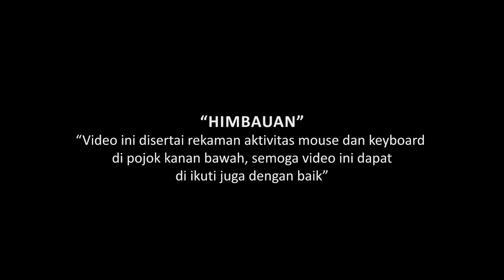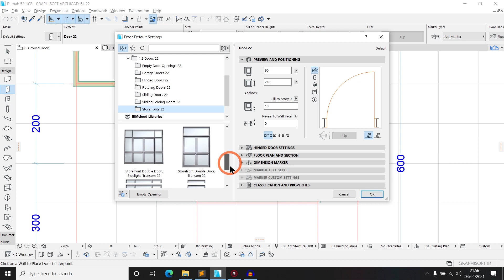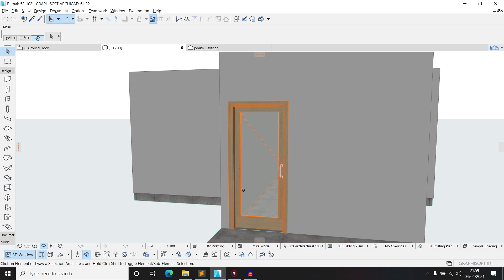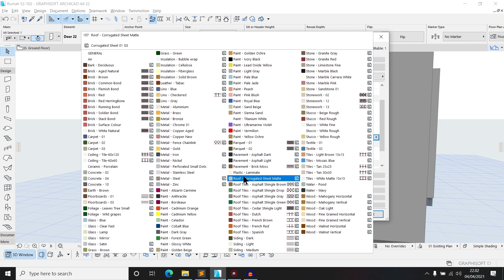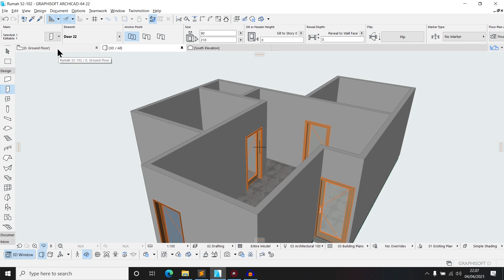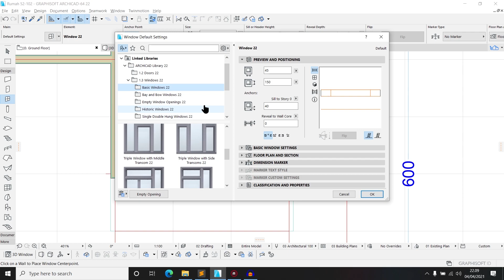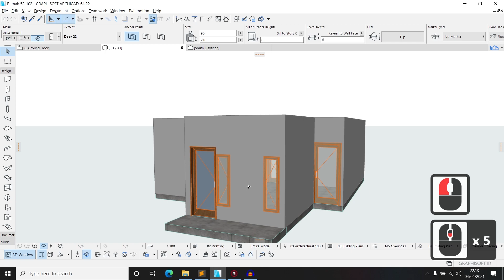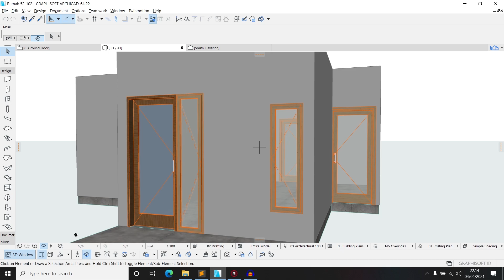Cara Desain Rumah || Tutorial Membuat Pintu dan Jendela di Archicad Bahasa Indonesia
Cara desain rumah minimalis atau desain rumah modern dapat di lakukan dengan desain rumah di laptop dan hasil desain rumah dikirim ke android atau handphone.
Dengan cara menggunakan aplikasi Archicad ini anda dapat mendesain rumah berbagai type :

- Desain rumah Sederhana
- Desain rumah Minimalis
- Desain rumah Minimalis Modern
- Desain rumah Minimalis 1 Lantai
- Desain rumah Minimalis 2 Lantai
- Desain rumah Modern
- Desain rumah Mewah
- Desain rumah Classic
- Desain rumah 2 Lantai
- Desain rumah 1 Lantai
- Desain Kamar Tidur
- Desain Dapur

Cara Desain Rumah sama halnya seperti Desain Baju & Desain Logo setiap orang punya ciri has sendiri-sendiri. dengan menggunakan aplikasi ini dapat di gunakan desain pemula, sendiri atau otodidak.

agar channel ini terus berkembang dan belajar bersama.